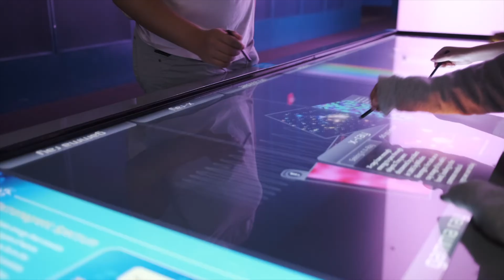THINGS TO KNOW BEFORE YOU GO TO CHICAGO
Today we share the things to know before you go to Chicago, perfect for anyone planning a trip to Chicago. We share the best time to visit Chicago and when to go to Chicago, then we share how to get to Chicago and how to get around Chicago, all in this Chicago vacation guide. Next, we share the typical prices in Chicago, and how to save money in Chicago, so you know how to visit Chicago on a budget. Finally, we share the best things to do in Chicago and the best places to visit in Chicago, so you know how to plan a trip to Chicago.

00:00 THINGS TO KNOW BEFORE YOU GO TO CHICAGO
00:26 BEST TIME TO VISIT CHICAGO
00:52 GETTING TO CHICAGO
01:20 GETTING AROUND CHICAGO
01:47 TYPICAL PRICES IN CHICAGO
02:32 SAVE MONEY IN CHICAGO
03:12 BEST THINGS TO DO IN CHICAGO

The Return of the St. Patrick's Day Parade & River Dyeing in Chicago! | mAR 2022

The Chicago Magnificent Mile Lights Festival Parade & Fireworks! Plus, Shopping with the Boys! | Nov 2018